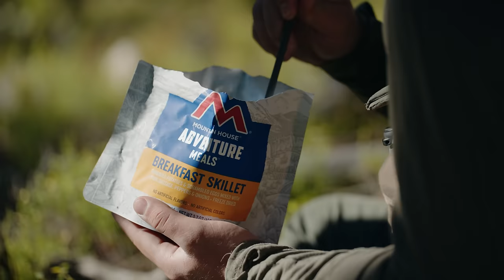COLORADO OTC ARCHERY ELK